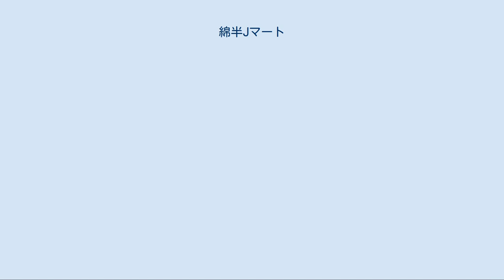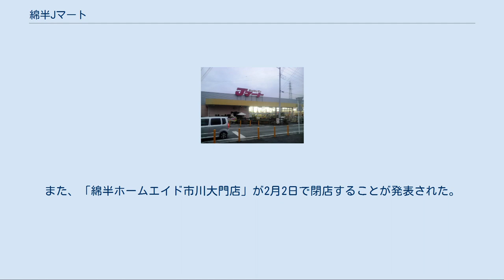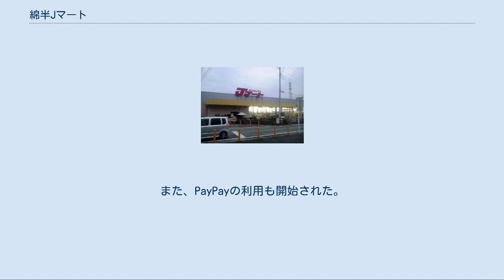綿半Jマート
株式会社綿半Jマートは、東京都・埼玉県・神奈川県・山梨県・長野県（一部）のホームセンター 綿半ホームエイドの運営会社である。
2019年7月16日までホームセンターチェーン「Jマート」を展開していた日本の企業。
旧商号は「株式会社Jマート」。
キャッチコピーは「大切にします、暮らしの笑顔。」。
 1957年（昭和32年）に東京都三鷹市で会社を設立し、関東西部でホームセンター事業を展開。
その後、事業を甲信地域（山梨県・長野県）にまで拡大し最盛期には15店舗（累計22店）を運営していた。
2014年には株式会社商業界が行う「サービス オブ ザ・イヤー2014」のホームセンター部門賞で「Jマート三鷹店」が総合トップを獲得。
「生活向上ストア」を目標に、世界各国の厳選商品を海外直輸入で取りそろえるなどしていたが、売り上げの低迷などから2016年に綿半ホールディングスの完全子会社となる。
2017年に社名を「Jマート」から「綿半Jマート」に改称。
 2017年9月6日、東京都国分寺市の「Jマート国分寺店」を「綿半スーパーセンター国分寺店」としてリニューアルオープン。
綿半スーパーセンターとしては初の長野県外進出店舗であるが、長野県内にのみ10店舗ある（2017年国分寺店オープン当時）スーパーセンターはグループ企業の綿半ホームエイドが運営しており、国分寺店は引き続き綿半Jマートが運営を行う。
長野県内のスーパーセンターが園芸・ペット関連・住宅資材から生鮮・冷凍食品や日配品・日用雑貨まで幅広く総合的に取り扱う大型スーパーセンターであるのに対し、国分寺店は都市部に特化した小型スーパーセンターとして経営資源や販売商品を集中する。
また、長野県内の綿半スーパーセンター同様に無料カフェスペースやコミュニケーションスペース、リサイクルステーションを設置し、ブルーアライアンスが発行・運営する全国共通ポイントカード「ブルーカード」も関東圏のグループ店舗として初めて利用が可能となった。
 さらに2017年11月22日には、東京都東村山市の「Jマート久米川店」が綿半ホームエイドが運営する「綿半スーパーセンター東村山店」としてリニューアルオープン。
綿半ホームエイドが長野県内の店舗運営で培ったノウハウにJマートの経営戦略が取り入れられ、新戦略の都市郊外大型スーパーセンターとなった。
 2017年12月下旬、「Jマート三鷹店」を完全閉店と発表。
創業地の東京都内でJマートを冠した店舗が全て無くなることとなった。
 2018年には東海地方への初出店となる愛知県一宮市の「綿半スーパーセンター一宮北店」が開店する予定である。
（当初は4月中旬開店と発表していたが、諸事情により延期となっている） 2018年7月11日には「Jマート富士河口湖店」を綿半ホームエイドが運営する「綿半スーパーセンター富士河口湖店」としてリニューアルオープンさせた。
 2019年6月5日には、2019年7月17日より店舗名が「綿半Jマート 〇〇店」から「綿半ホームエイド 〇〇店」へ変わると発表された。
 店舗名以外に変更はないとしているが、実質運営会社として綿半Jマートが残るだけで看板から「Jマート」の文字は消え、店舗内からも順次消えていくことになる。
 なお、綿半Jマート運営の「綿半スーパーセンター 国分寺店」も「綿半ホームエイド 国分寺店」へ変更された。
 2019年7月12日には綿半Jマートホームページからも「Jマート」ロゴが無くなり、綿半グループリンクの「綿半Jマート」ロゴも青色へと変更された。
 店舗案内ページの『Jマートのある街を増やしてゆこうとしています』も『綿半のある街を増やしてゆこうとしています』へ変更している。
同時期の綿半CMからもJマートロゴは表示されなくなった。
 2020年1月8日より綿半Jマートホームページは綿半ホームページと統合され、旧綿半Jマートホームページへは一部リンク（店舗案内など）のみの表示となった。
また、「綿半ホームエイド市川大門店」が2月2日で閉店することが発表された。
 全店でSmartplus / Visa Touchが利用可能である。
また、PayPayの利用も開始された。
対応したレジでのみ会計が可能で、ブルーカードポイント付与の対象外である。